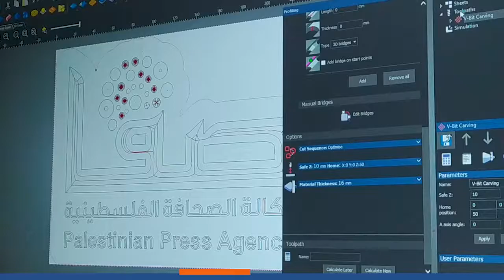وكالة صفا - تصوير قصة النقش على الخشب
غزة الان
فلسطين اليوم
اسمعني
وكالة شهاب
سكاي نيوز
الجزيرة عاجل
اخابر غزة الان
الاخبار العاجلة